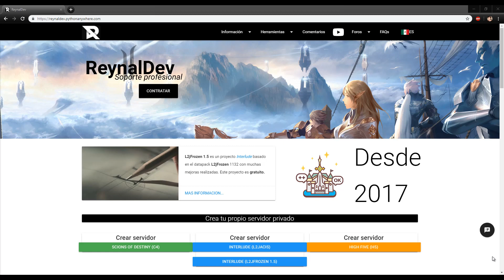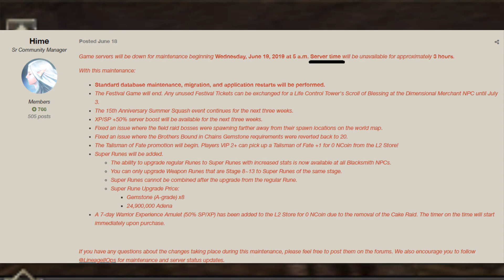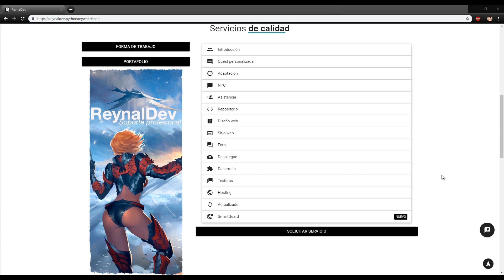L2jFrozen 1.5 - Comando .servertime